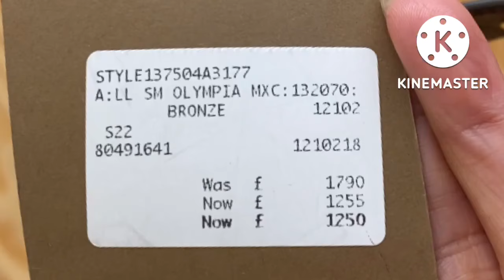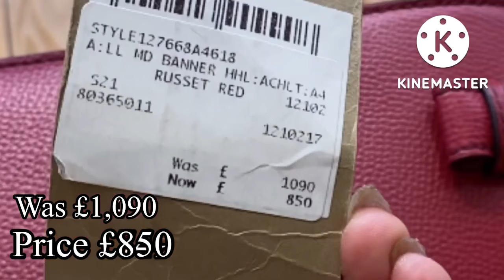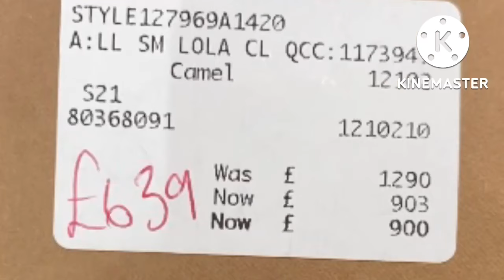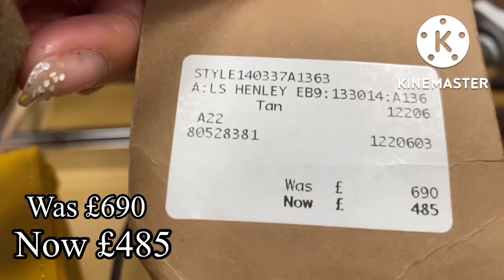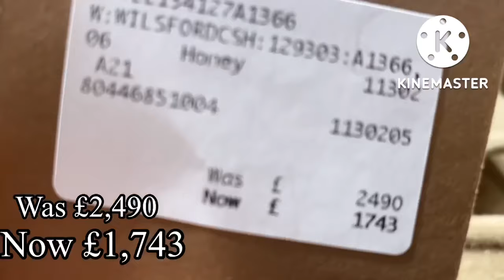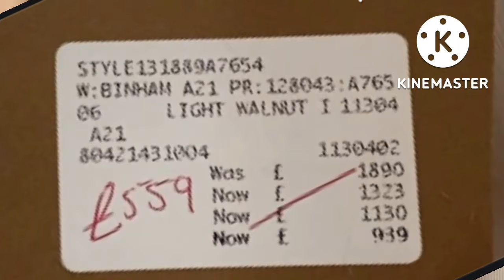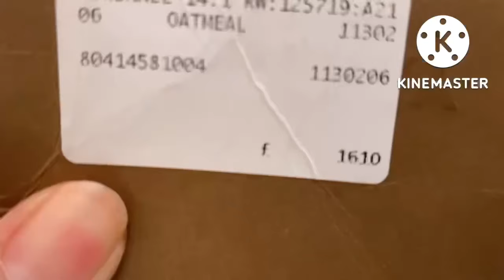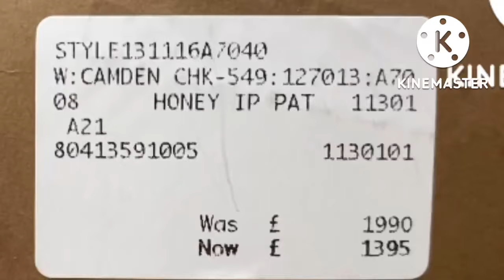Burberry Outlet Shop Autumn 2022 Part 2 New#burberrybags price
Part2 Burberry Shop#bicestervillage
Bicester Village, Designer outlet shopping center
Address: Unit 109-110, Bicester Village Shop,
50 Pingle Drive,
Bicester, Oxfordshire,
OX26 6WD, England